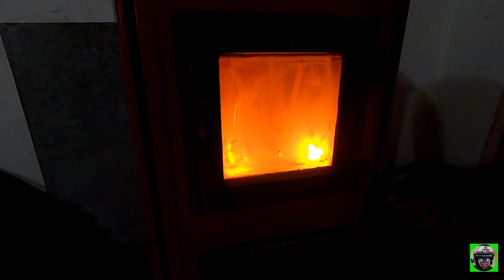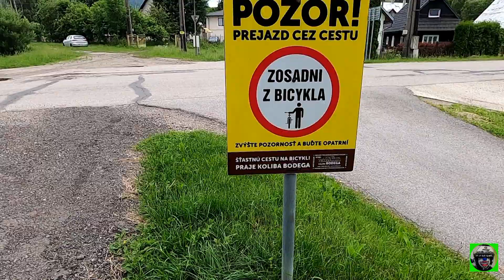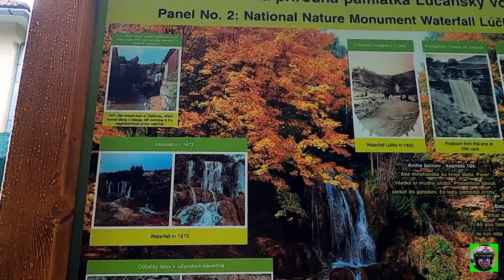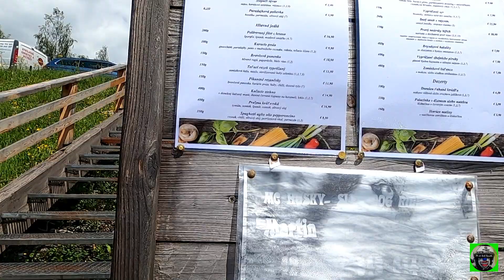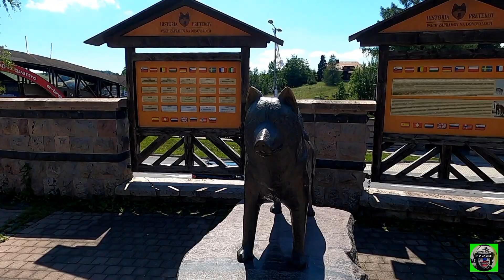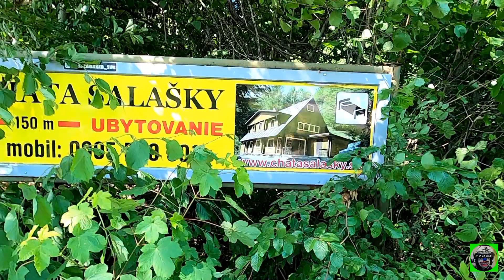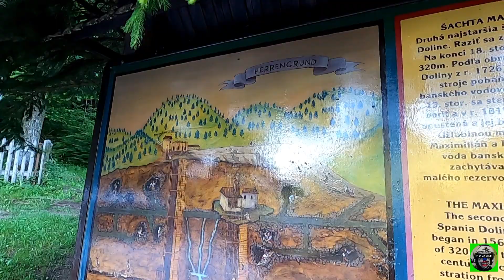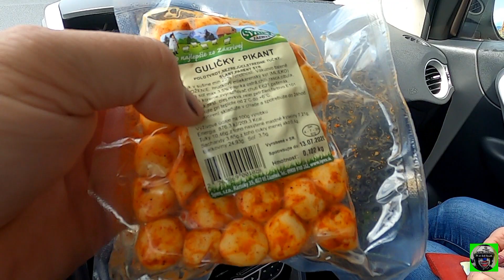Road in Slovakia 2020